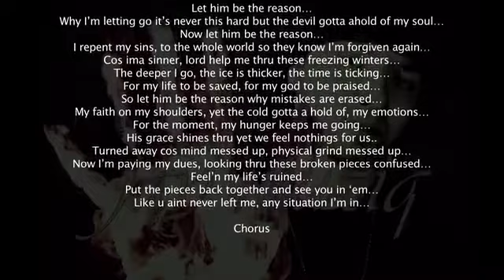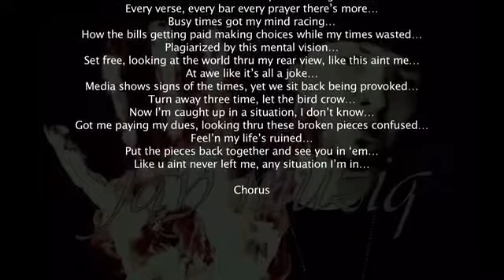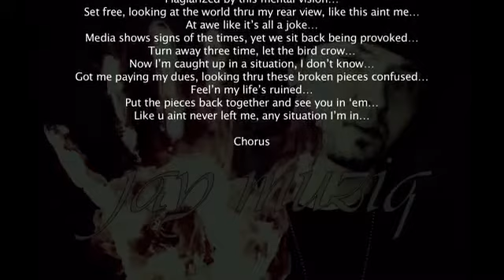JAY MUZIQ - CIRCLES, CYCLES & SEASONS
TRU FAM COMPANY (TRUFAMCOMPANY.COM)